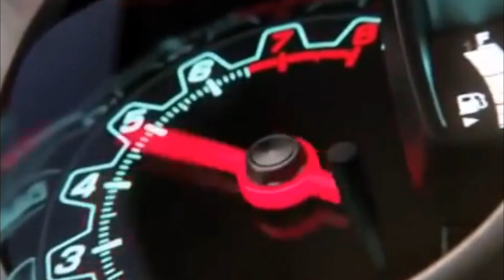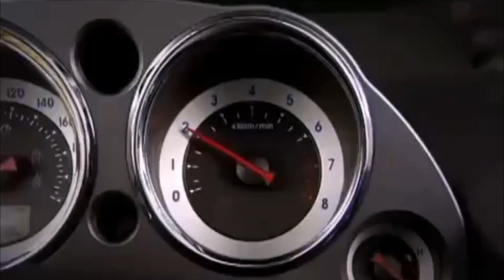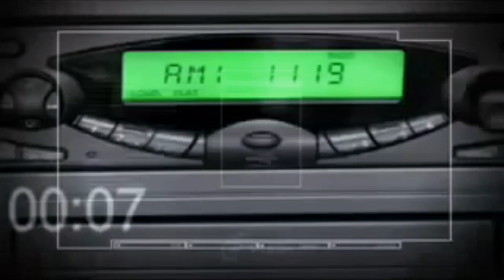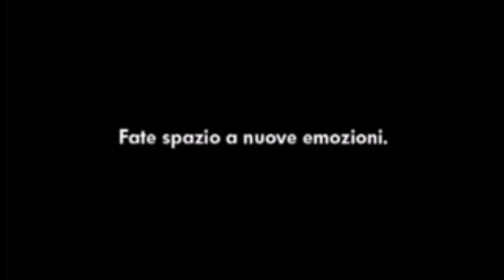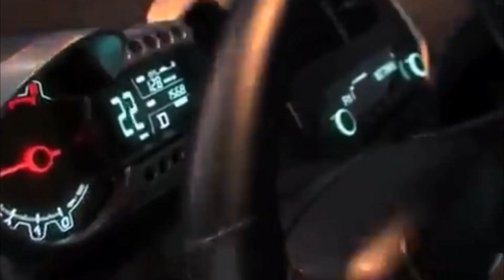5 AUTOS USADOS QUE NUNCA DEBES COMPRAR!!